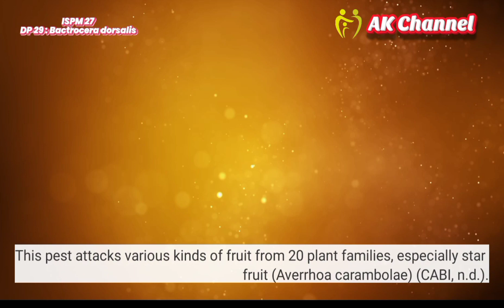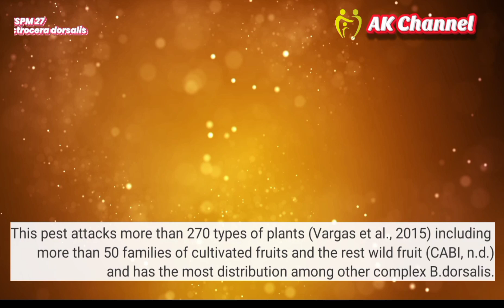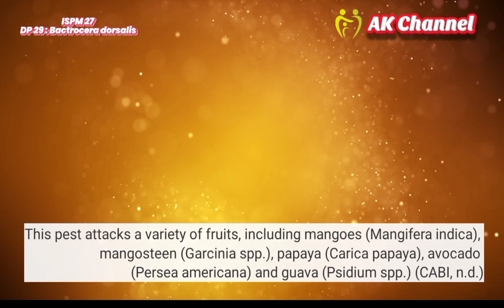Distribution and Host of Bactrocera dorsalis Complex in The World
ISPM 27 Protocol Diagnostic 29: Bactrocera dorsalis.

B. carambolae is commonly found in the southern peninsula of Southeast Asia through Indonesia and several islands in the Bay of Bengal (Drew and Romig, 2013) and is also found in several South American countries (CABI, n.d.). This pest attacks various kinds of fruit from 20 plant families, especially star fruit (Averrhoa carambolae) (CABI, n.d.). This pest attacks various kinds of fruit from 20 plant families, especially star fruit (Averrhoa carambolae) (CABI, n.d.).